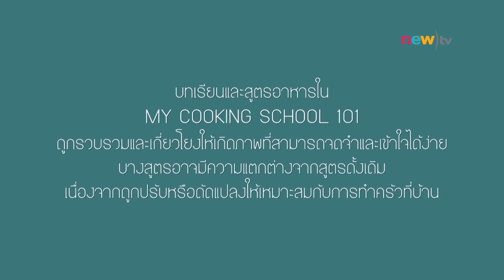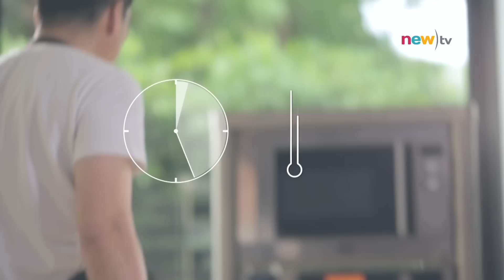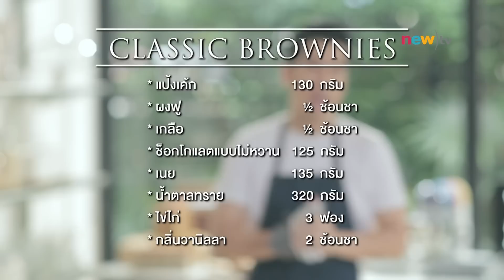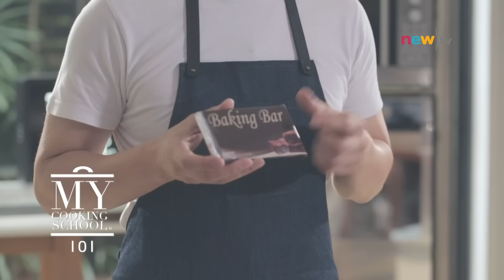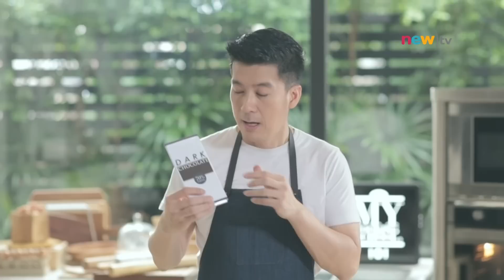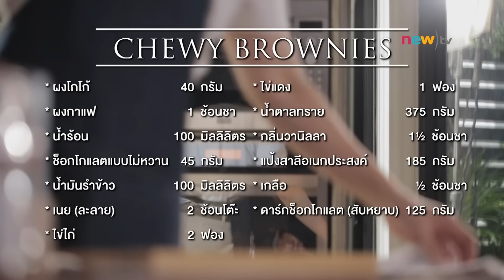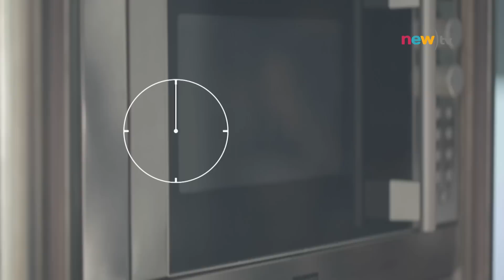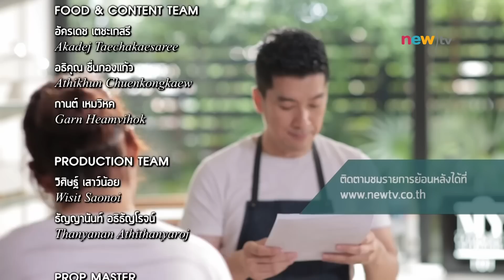บราวนี่ My Cooking School 101 Ep11 : Brownies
บราวนีสูตรแรกของบทเรียนของเราจะเป็นบราวนีแบบดั้งเดิม (Classic Brownies)
 ซึ่งมีเนื้อสัมผัสคล้ายเนื้อเค้กแต่ฉ่ำกว่าและมีรสชาติช็อกโกแลตเข้มข้น สำหรับส่วนประกอบของสูตรนี้มี แป้งเค้ก 130 กรัม, ผงฟู ½ ช้อนชา, เกลือ ½ ช้อนชา, ช็อกโกแลตแบบไม่หวาน 125 กรัม, เนย 135 กรัม, น้ำตาลทราย 320 กรัม, ไข่ไก่ 3 ฟอง และกลิ่นวนิลลา 2 ช้อนชา ตำแหน่งการอบบราวนีที่ดีที่สุดคือต้องให้ตะแกรงอยู่จุดที่ต่ำลงมาจากกลางเตาอบเล็กน้อย ถาดอบที่ใช้สำหรับทุกสูตรในวันนี้ต้องมีความสูงเล็กน้อย อย่างน้อยประมาณ 1 ½ นิ้ว ก่อนใส่ส่วนผสมต้องใช้กระดาษไขหรือฟอยล์รองในถาดก่อน พับให้กว้างเท่ากับขนาดตัวพิมพ์แล้วใส่ลงไปโดยต้องให้มีส่วนที่ยื่นจากถาดขึ้นมา เตรียมพิมพ์เสร็จก็เริ่มทำได้เลย สับช็อกโกแลตแล้วใส่รวมกับเนยในถ้วยที่ทนความร้อน นำไปละลายบนหม้อน้ำร้อน ส่วนประกอบต่อไปคือแป้ง ซึ่งสูตรนี้ใช้แป้งเค้ก

บราวนีสูตรที่สองของเราจะมีความเป็นเนื้อเค้กน้อยกว่าสูตรแรก แต่เนื้อสัมผัสจะหนึบหนับ เป็นสัมผัสที่คนส่วนใหญ่ชอบ ก็คือ Chewy Brownies นั่นเอง มือใหม่ที่เริ่มทำเองจากส่วนประกอบพื้นฐานมักจะทำได้ไม่ค่อยหนึบหนับ แต่จริงๆแล้วเคล็ดลับไม่ยากเลย อยู่ที่สัดส่วนของไขมันที่ถูกต้อง และส่วนประกอบที่ใช้ในการทำ Chewy Brownies มีดังนี้ ผงโกโก้ 40 กรัม, ผงกาแฟ 1 ช้อนชา, น้ำร้อน 100 มิลลิลิตร, ช็อกโกแลตแบบไม่หวาน 45 กรัม, น้ำมันรำข้าว 100 มิลลิลิตร, เนย(ละลาย) 2 ช้อนโต๊ะ, ไข่ไก่ 2 ฟอง, ไข่แดง 1 ฟอง, น้ำตาลทราย 375 กรัม, กลิ่นวนิลลา 1 ½ ช้อนชา, แป้งสาลีอเนกประสงค์ 185 กรัม, เกลือ ½ ช้อนชา และดาร์กช็อกโกแลต(แบบสับหยาบ) 125 กรัม ใช้กระดาษไขรองในพิมพ์ เวลาใช้กระดาษไขต้องทาเนยเล็กน้อยเพื่อให้มีตัวยึดถาด ถ้ากระดาษไขม้วนเข้ามาอาจทับหน้าบราวนีให้ใช้คลิปยึดไว้ โดยทั่วไปเวลาทำบราวนี่แบบดั้งเดิม คนจะใช้ไขมันอิ่มตัวอย่างเดียว(เนย) สำหรับสูตรนี้ต้องทดแทนบางส่วนด้วยไขมันไม่อิ่มตัวคือน้ำมันนั่นเอง เลือกใช้น้ำมันที่ไม่มีรสและไม่มีกลิ่น เช่น น้ำมันรำข้าว เนื่องจากส่วนประกอบไขมันมีสัดส่วนค่อนข้างสูง ดังนั้นควรเลือกช็อกโกแลตที่มีไขมันค่อนข้างต่ำ เราใช้ถึงสองตัวคือช็อกโกแลตแบบไม่หวานและผงโกโก้ ซึ่งในท้องตลาดจะมีอยู่ 2 ชนิด ชนิดแรก Natural Cocoa Powder มีกรดค่อนข้างสูง เราจึงเลือกใช้อีกชนิดหนึ่ง Dutch-Processed Cocoa Powder ซึ่งผ่านการลดกรดมาแล้ว นำผงโก้ใส่ลงในชามผสม ใส่ผงกาแฟเพื่อดันรสให้โกโก้ให้เข้มข้นขึ้น(ใส่หรือไม่ใส่ก็ได้) ทำให้อิ่มตัวโดยใส่น้ำร้อนลงไป คนให้ละลายดี ใส่ช็อกโกแลตแบบไม่หวานที่สับแล้วและเนยละลายตามด้วยน้ำมันรำข้าว จะเห็นว่าส่วนผสมเป็นลิ่มๆไม่เข้ากัน ใส่ไข่ 2 ฟองและไข่แดง 1 ฟองที่ฟองที่ใช้ไข่แดงอย่างเดียวเพราะก่อนหน้าเราได้เติมน้ำร้อนลงไปซึ่งทำให้ของเหลวเพียงพอแล้วจึงต้องลดไข่ขาวลง โดยใส่ลงไปทีละฟอง ไข่แดงจะทำให้ส่วนผสมรวมตัวได้ดีขึ้น ใส่น้ำตาลทรายตามด้วยกลิ่นวนิลลาแล้วคนผสมให้เข้ากัน จะเห็นว่าส่วนประกอบมีความหนึบ พักไว้แล้วไปเตรียมส่วนประกอบของแห้ง ร่อนแป้งสาลีอเนกประสงค์และเกลือลงกระดาษไขแล้วนำไปใส่รวมกัน ใช้พายยางคนให้เข้ากัน เทียบกับบราวนีสูตรแรกจะเห็นว่าสูตรนี้สีเข้มกว่า ส่วนผสมสุดท้ายที่เราจะใส่คือดาร์กช็อกโกแลต จะใส่ไปทั้งแบบสับหยาบ เมื่อนำไปอบจะละลายกระจายเป็นจุดๆซึ่งจะช่วยให้เนื้อสัมผัสหนึบและชุ่มฉ่ำมากขึ้นไปอีก ใส่แล้วคนให้พอกระจาย เทใส่ถาดโดยทิ้งตัวลงสูงๆ อบโดยใช้ 175 องศาเซลเซียส เป็นเวลา 35 นาที อบเสร็จนำออกมาจะเห็นว่าผิวหน้าสีเข้มกว่าสูตรก่อนหน้า เนื้อสัมผัสจะหนึบหนับ เมื่อสังเกตใกล้ๆจะเห็นว่าตัวดาร์กช็อกโกแลตละลายเป็นหย่อมๆอีกด้วย

อายุการเก็บของบราวนีทุกตัวสามารถเก็บได้ถึง 1 สัปดาห์ แต่จะอร่อยที่สุดใน 3 วันแรก บราวนีสองสูตรแรกคือ Classic และ Chewy สามารถเก็บรักษาที่อุณหภูมิห้อง แต่สูตรสุดท้ายควรเก็บในตู้เย็น และทุกสูตรจะคงความสดใหม่เสมอเมื่อเราเก็บในกล่องสุญญากาศ ทั้งสามสูตรแม้จะมีหน้าตาและสีสันที่คล้ายกัน แต่เนื้อสัมผัสต่างกันอย่างสิ้นเชิง ชอบแบบไหนลองทำกันดู และนี่คือเรื่องราวของบทเรียนบราวนีใน My Cooking School 101

เอกสารประกอบการเรียน Download ได้ที่